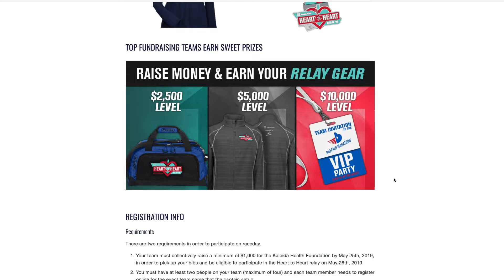Medical Minute - Heart to Heart Relay 2019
David Zlotnick, MD